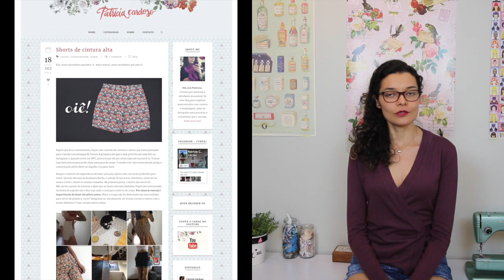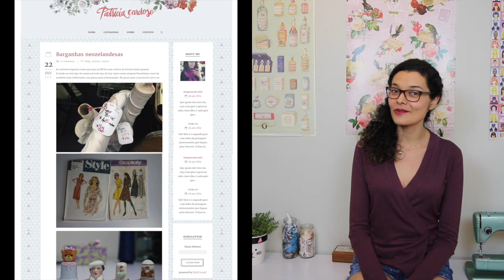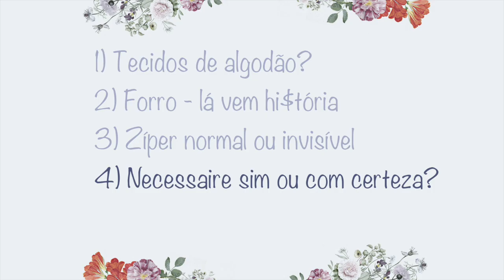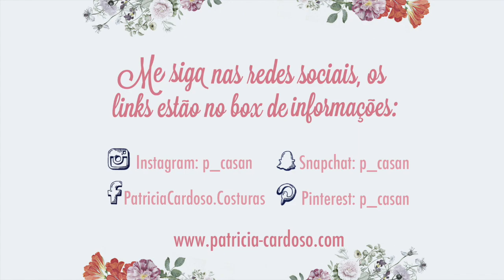Patricia Cardoso - Tecidos, forros e afins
Tecidos para vestidos infantis: 1:05
vídeo um assunto delicado 17:00